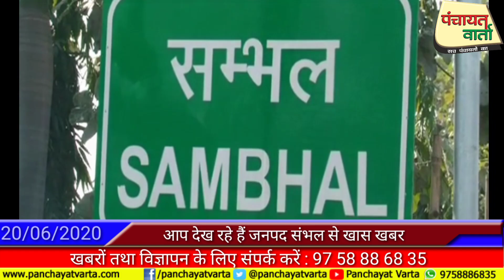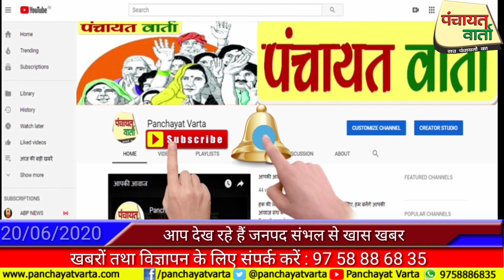₹15000 का इनामी बदमाश मुठभेड़ के बाद पुलिस ने किया गिरफ्तार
पंचायत वार्ता (संभल)